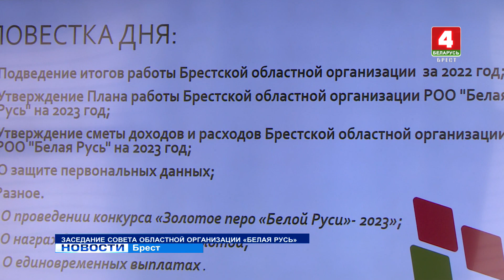ЗАСЕДАНИЕ СОВЕТА ОБЛАСТНОЙ ОРГАНИЗАЦИИ «БЕЛАЯ РУСЬ»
Брестская областная организация республиканского общественного объединения «Белая Русь» сегодня на заседании Совета подвела итоги деятельности за прошедший год и определила задачи на 2023-й.